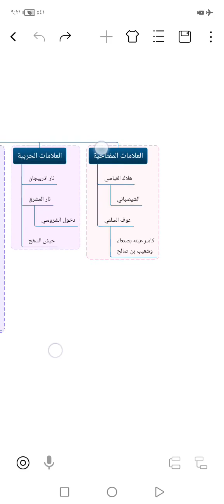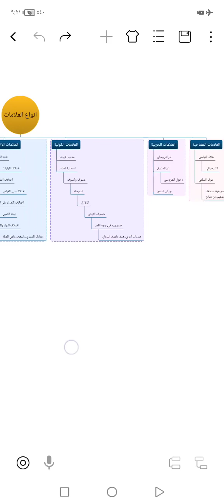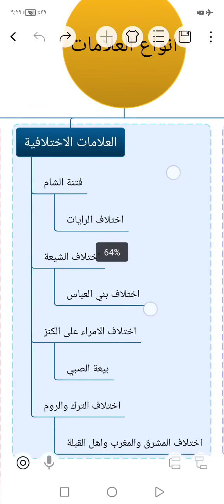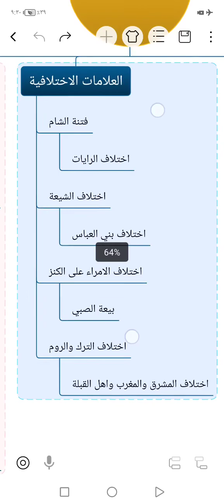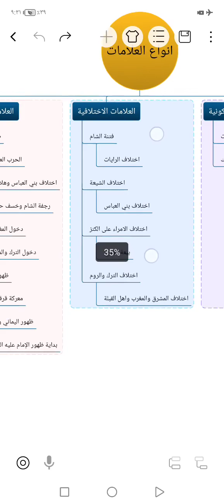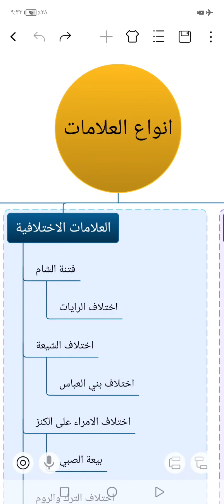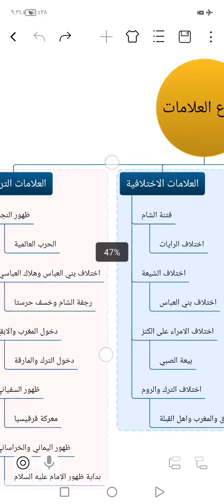مخطط توضيحي لعلامات ظهور الإمام المهدي "عليه السلام"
المحاضرة وشرح الروايات للشيخ
وهذه قناته في الرابط

كيف تكون من أصحاب الإمام المهدي عليه السلام وأنصاره ؟ ماهي صفاتهم ؟

وقال النبي صلى الله عليه وآله: من صلى علي مرة فتح الله عليه بابا من العافية.

وقال عليه السلام: من صلى علي مرة، لم يبق من ذنوبه ذرة.

وروي عن عبد الله بن مسعود أن رسول الله صلى الله عليه وآله قال: أولى الناس بي يوم القيامة أكثرهم علي صلاة في دار الدنيا.

المصدر: بحار الأنوار - العلامة المجلسي - ج ٩١ - الصفحة ٦٣